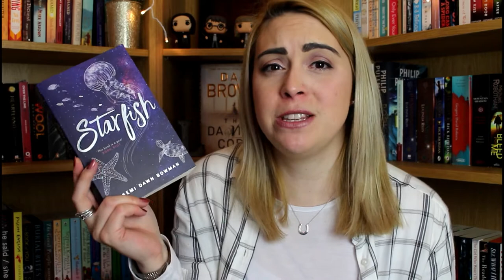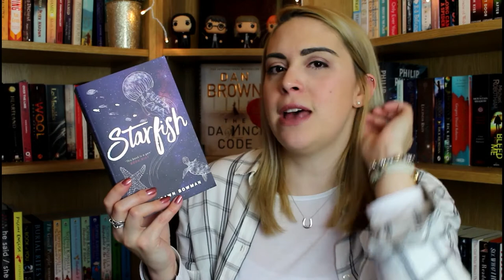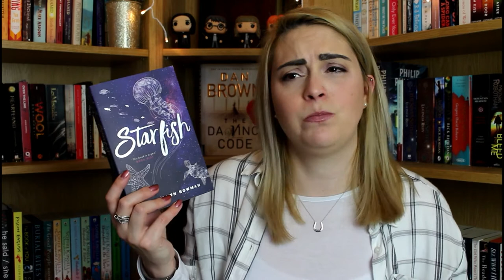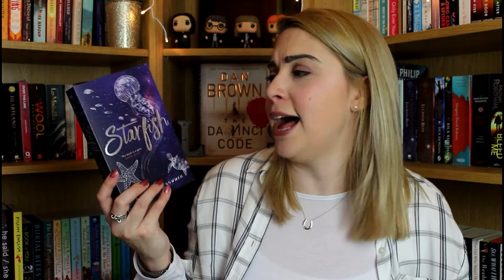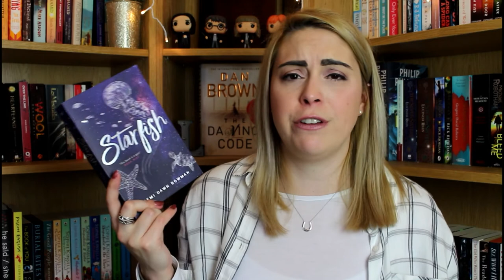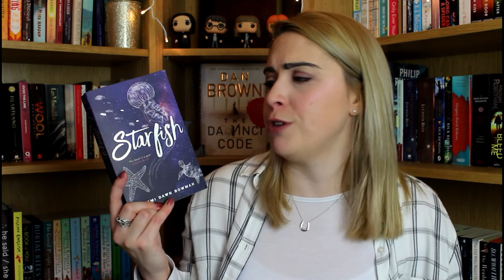'Starfish' by Akemi Dawn Bowman | Book Review